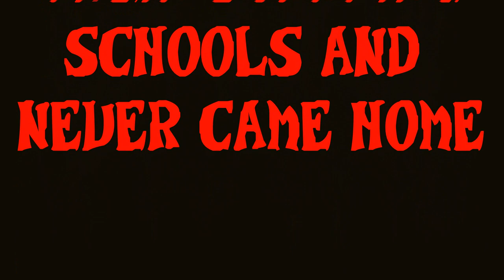HOKA HEY (It's a good day to die)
Lakota Campaign for Independence